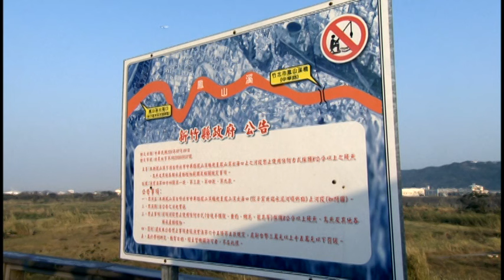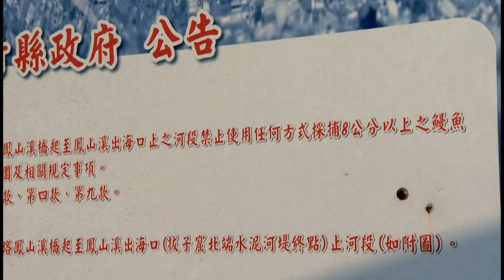103年緝私鰻苗放流影片